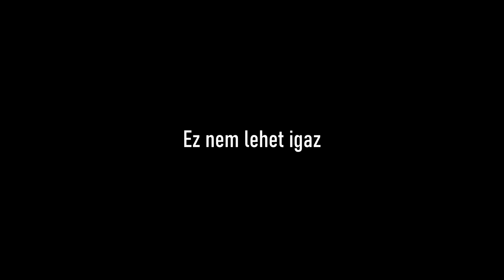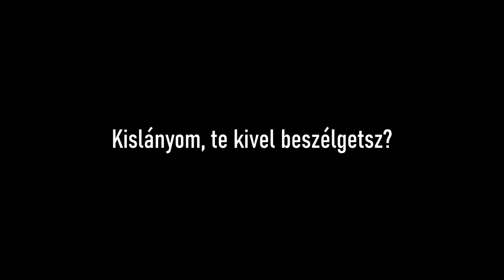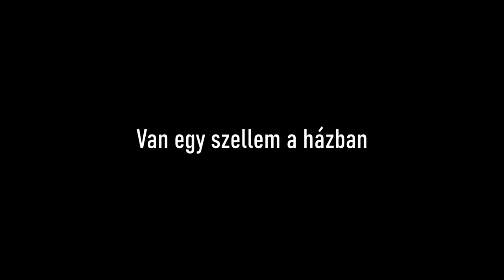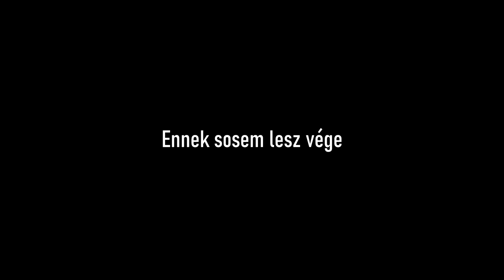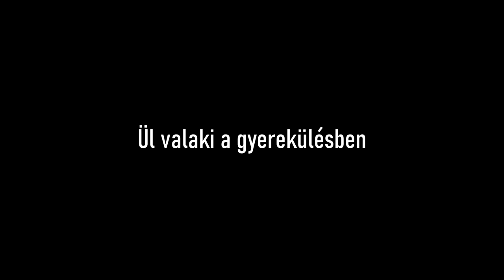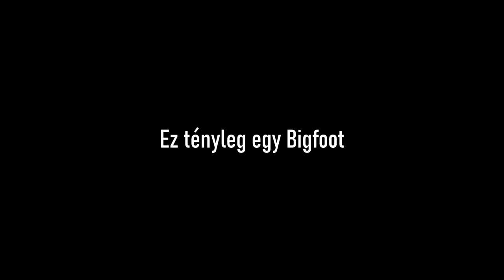13 Rémisztő és Szellemes videó #17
Hálás köszönet a csatorna tagjainak, hogy támogatták a videó létrejöttét:

🏅Dániel Cseri
▫️ Dincsi
▫️ Eszter Turi
▫️ orsi84
▫️ Jo Jo
▫️ Imre Nagy
▫️ Mihály Perneki
▫️ Péter Attila
▫️ András Ferenczi
▫️ Venom Xenon
▫️ Istvan Horvath
▫️ Abebe Bikila
▫️ Márk Tóth
▫️ Dzsu
▫️ Béla Telek
▫️ Beexe96
▫️ Kis Laszlo
▫️ Dávid Támcsu
▫️ Tamus Márk
▫️ Levente Hagelmann
▫️ László Bujdosó
▫️ Márk Major
▫️ Metal Csaba
▫️ József Gazda
▫️ Róbert Szalay
▫️ buksi
▫️ Dávid Debnár
▫️ Gábor Törőcsik
▫️ János Findt
▫️ tothbence
▫️ Edvin Brezo
▫️ SBH ScrawnyBird2945HUN
▫️ Ottó Ferenc Ács
▫️ Rózsás Kornél

00:00 - Bevezető
00:37 - Ez nem ember
03:58 - A lény
06:32 - Ez nem lehet igaz
09:44 - Otthon a temető mellett
11:55 - Kislányom, te kivel beszélgetsz?
13:39 - Van egy szellem a házban
15:04 - Ennek sosem lesz vége
19:20 - Piros szoba
21:20 - Ül valaki a gyerekülésben
22:42 - A csendes utas
24:20 - Ez tényleg egy Bigfoot
26:09 - Slenderman
28:00 - A fehér ruhás öregasszony
29:48 - Végszó